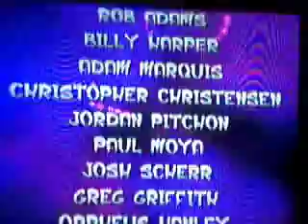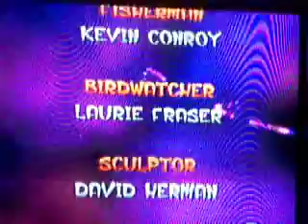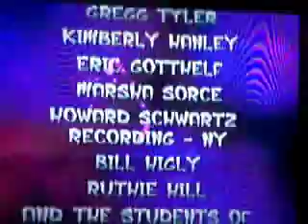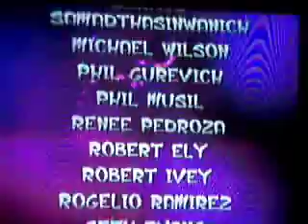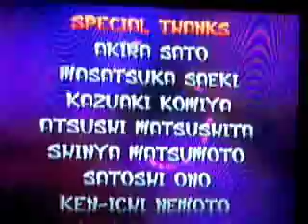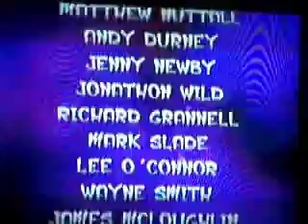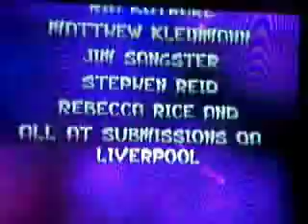Jak and Daxter the Precursor Legacy 101 Power Cells Walkthrough Part 27 (FINAL)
101 Power Cells Collected